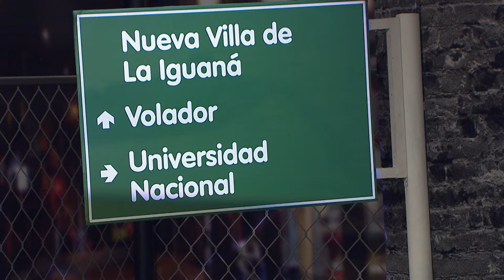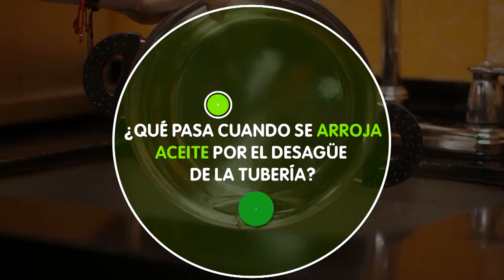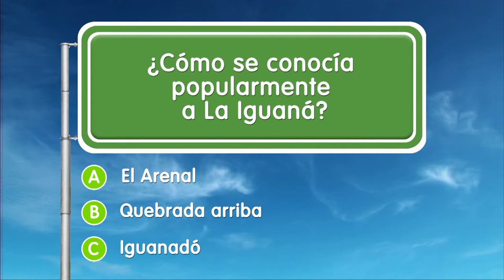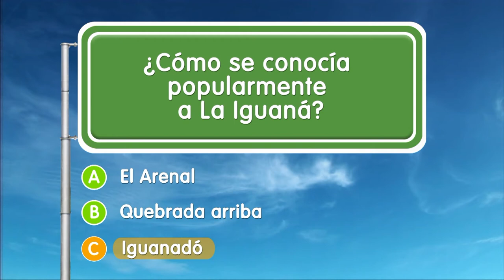La Iguaná [EPM va, Camino al Barrio] - Programas Telemedellín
LaIguaná ServiciosPúblicos 🔴 Estamos ((al aire)) con EPMVaCaminoAlBarrio desde La Iguaná.